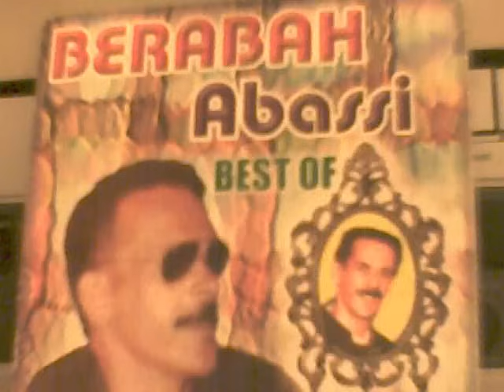berabah abassi. kwiti galbi.wmv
voila un cd que j'ai acheté à sidi bel- abess. superbe musique el rai tah sah.